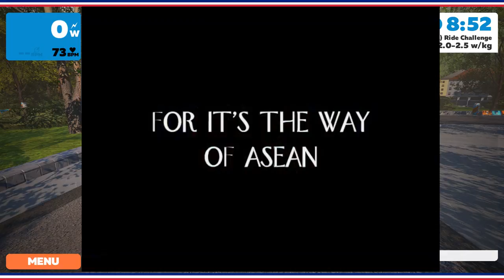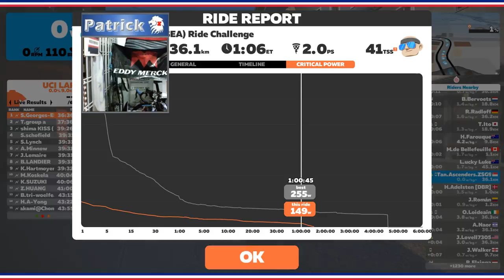Zwift - Southeast Asia (SEA) Ride Challenge + Afterparty with Robert Gesink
DESCRIPTION
Join riders from Southeast Asia (Zwift SEA) countries as we ride together as one big group, at a relaxed social ride pace (2.0-2.5 w/kg). This is NOT A RACE.

Country groupings:
(A) - Indonesia/Brunei
(B) - Philippines/Vietnam/Myanmar
(D) - Thailand/Laos/Cambodia

Each group will have their own ride leaders and sweepers. National language may be used for ride instructions.

Discord - Please select the correct VOICE channel for your country group (Group A, B, C or D).

If a country group ride leader becomes unavailable, riders will be following the other groups. That's the challenge!